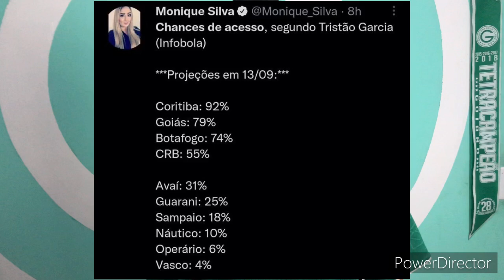💚🔥 Élvis Camisa 10 Na Série A? Breno Vai Deixar O Goiás Em Dezembro? Probabilidades De Acesso!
🤔 Élvis tem que continuar como titular para uma Série A?

✅ Goiás tem que renovar com o Breno?

🇳🇬 SIGA O NOSSO INSTAGRAM @GoiasNews1943

 📺🔥 TODOS OS JOGOS DO GOIÁS NA SÉRIE B! Planos de apenas R$ 29,90 mensais!

Ou pelo Instagram! @gyntv_entreterimento

⚽️ Todos os canais esportivos liberados! Sportv, Premiere, TNT Sports, ESPN e muitos outros! Mais de 4 mil conteúdos! Mais de 1500 canais disponíveis

🔴 Séries e filmes da NETFLIX e Amazon Prime Vídeo 100% liberados! ASSINE AGORA MESMO!